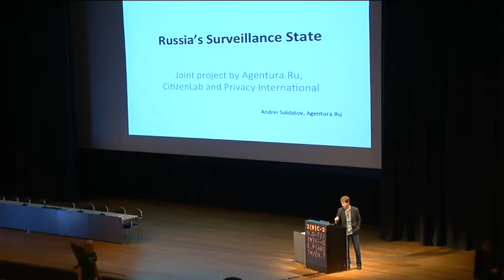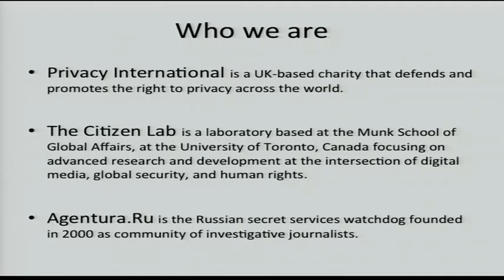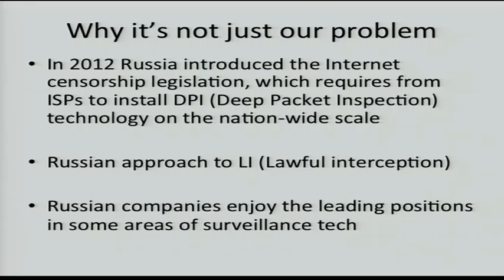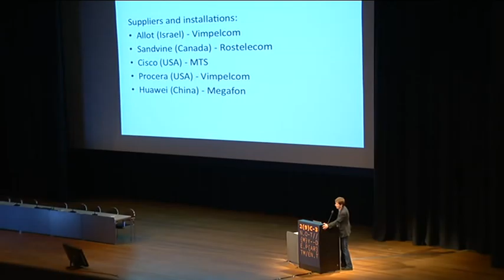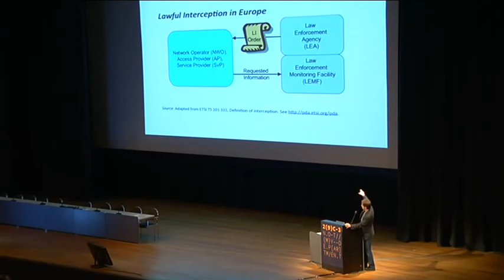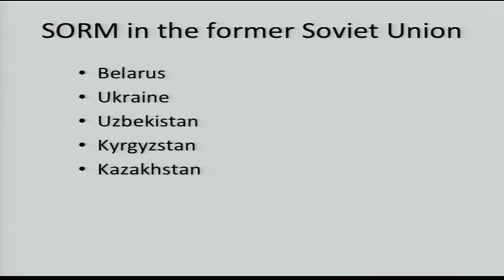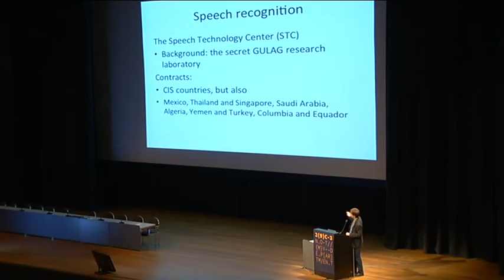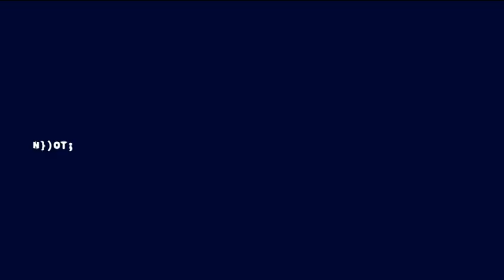29C3: Russia's Surveillance State (EN)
Speaker: Andrei Soldatov

Privacy International, Agentura.Ru, the Russian secret services watchdog, and Citizen Lab have joined forces to launch a new project entitled 'Russia's Surveillance State'. The aims of the project are to undertake research and investigation into surveillance practices in Russia, including the trade in and use of surveillance technologies, and to publicise research and investigative findings to improve national and international awareness of surveillance and secrecy practices in Russia. The project is made possible with support from the Canada Centre for Global Security Studies, Munk School of Global Affairs, at the University of Toronto.